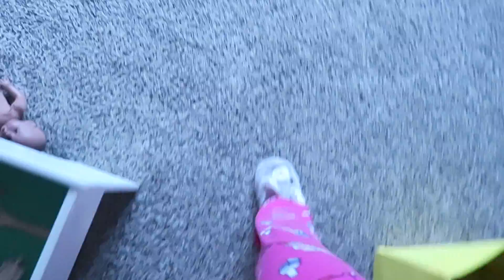I CAN'T BELIEVE THIS HAPPENED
Come meet us in New York City!